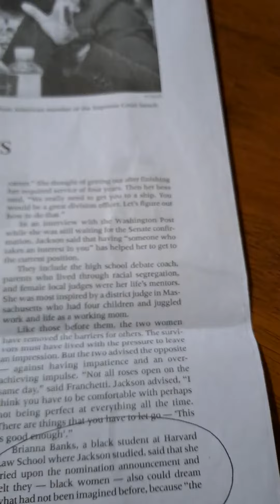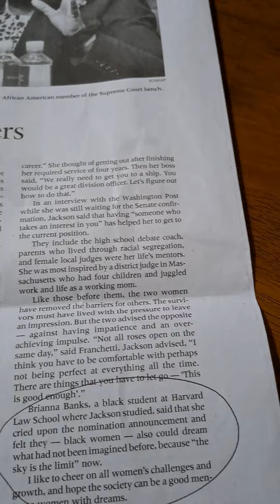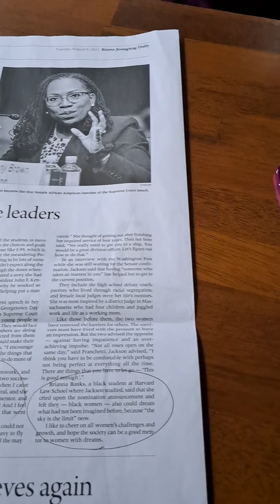The sky is the limit for female leaders